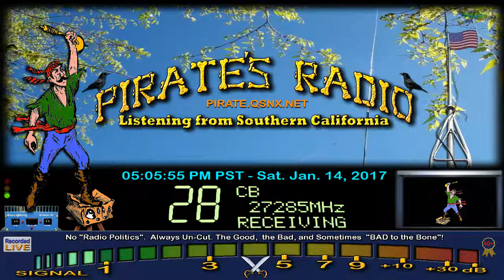BigHorn 96 TX, MissionControl 920 TX, Pirate#9 CA